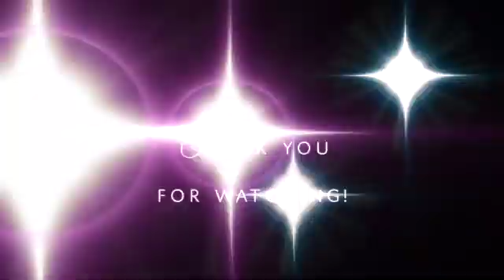What Is Pediatrics?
Episode 22: What is Pediatrics?

In this brief video I summarize what Pediatrics is.